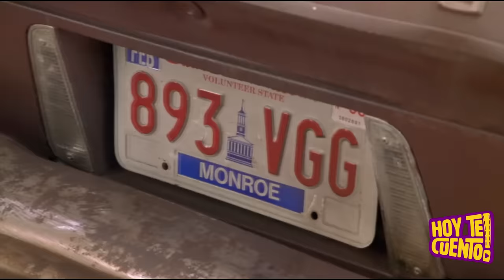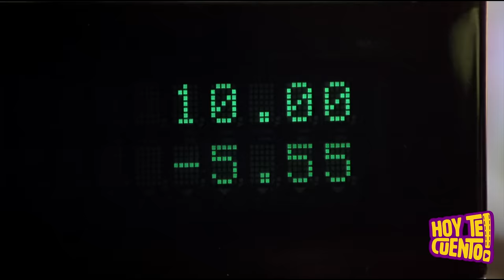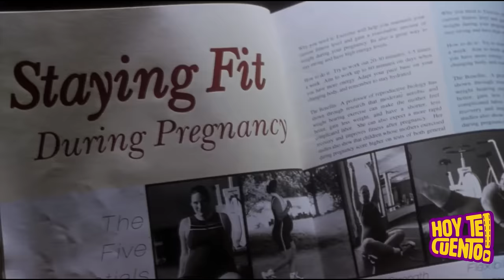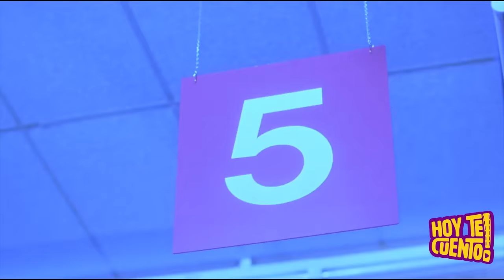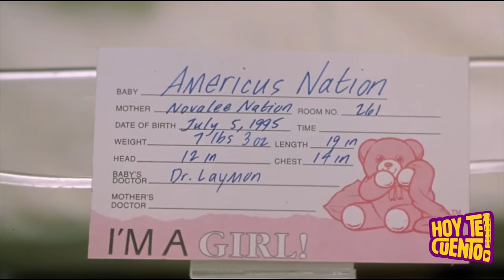Embarazada Vivia Escondida en un WALMART (Donde quedó el amor?) : Resumen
Resumen Donde quedó el amor. Hoy Te Cuento la fuerza del amor
una pelicula donde una chica embarazada vivia escondida en un walmart